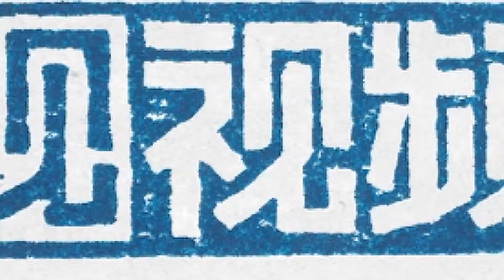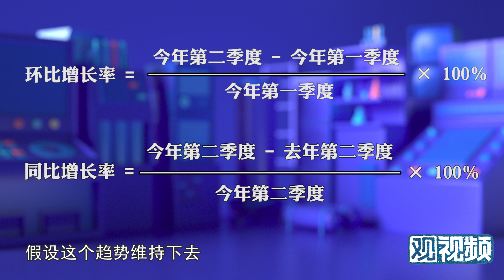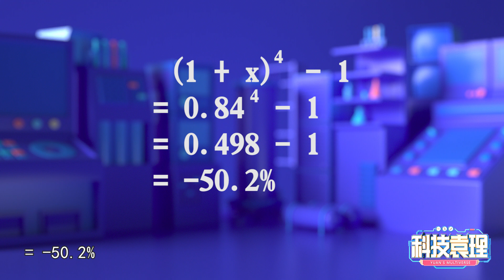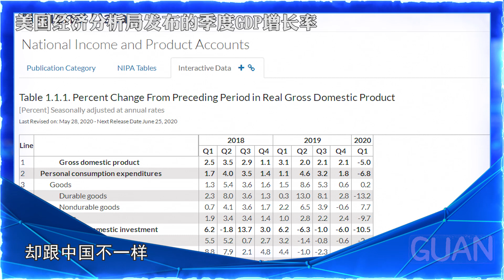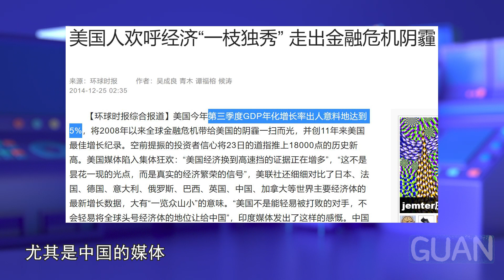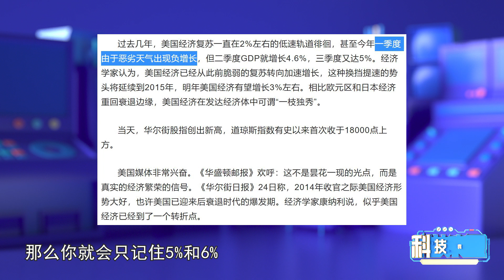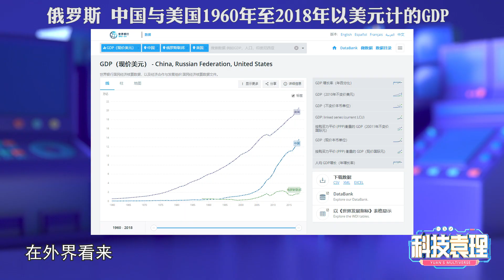中国GDP要超越美国，但不是靠“等美国跌倒”